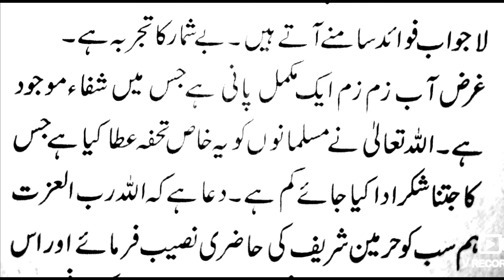Aab e ZamZam Se Ankhon Ki Bemari Ka ilaj | Weak Eyesight Remedy | نظر کی کمزوری کا آسان علاج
آب زمزم آنکھوں کے امراض میں لاجواب شفاء

URDU ISLAMIC POINT
JAZAK ALLAH

Ankhon ki bemariyon ka ilaj in urdu hindi , ankhon ki kamzori ka ilaj
ubqari wazifa aankhon ki kamzori k lye
ubqari totkay
ankhon ki binai teiz karne ka totka
ankhon ki kharish ka ilaj in urdu
ankhon ki kharish ka ilaj
ankhon ki roshni barhane ka tarika
ankhon ki jalan ka ilaj in urdu
aankhon mein dard ka ilaj
aankhon mein dard ka desi ilaj
aankhon mein pani ka ilaj
aankhon mein motia ka ilaj
aankhon mein motia ka fori ilaj
ankhon ki dhundhlahat ka ilaj
aankhon ke jale ka ilaj
aankhon ke aage andhera ana
eyes infection treatment in urdu
eyes infection home remedies in hindi
eyes pain treatment
weak eyesigh remedy. nazar ki kamzori ko door kerne ma tarika. Homemade remedies. weak eyesigh remedy at home. Homemade weak eyesight remedy. perfect weakness remedy. homemade easy remedy. eyesigh weak treatment in urdu. badam aur safed mirch ka totka. weak eyesight ka ilaj. tez nazar increase eyesight.  gharelo totka.  nazar ki kamzori aur ainak se nijat. how to improve eyesight naturally.  naturally eye care treatment. eye health remedies